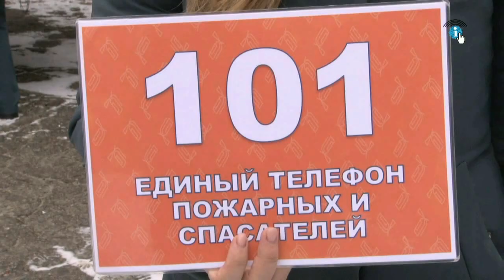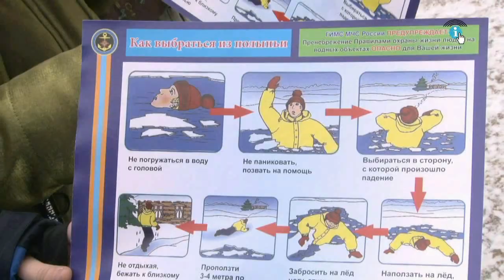Курские спасатели проводят инструктажи в ПВР